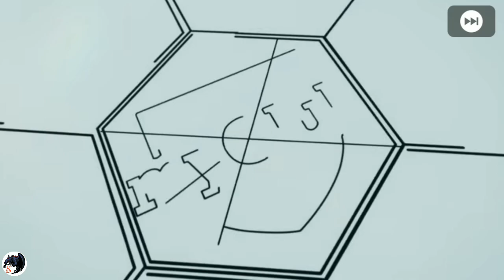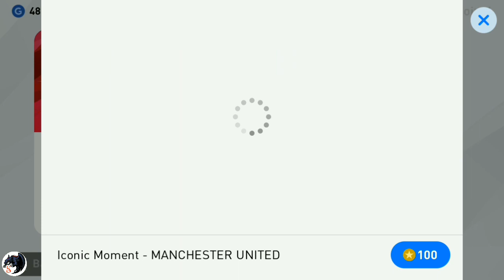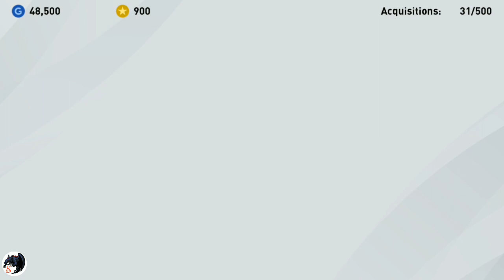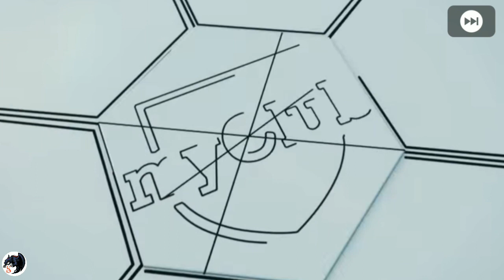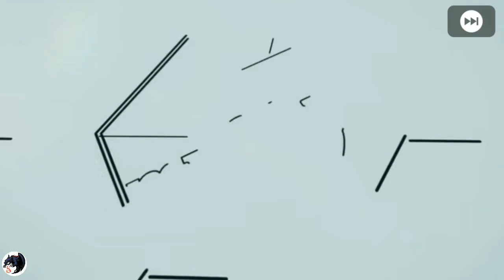NEW ICONIC MOMENT 😱😱 PACK OPENING!! PES2020 MOBILE